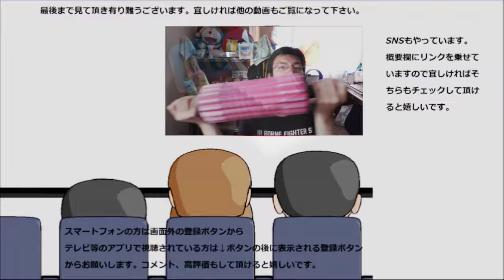ファミリーマート とろける生チーズケーキのとろけ具合が今まで食べてきたチーズケーキよりも……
ファミリーマート　とろける生チーズケーキを食べてみました。このとろけ具合、コンビニとは思えないレベルの高さです！！心まで蕩けそう……
贈り物は此方まで↓
〒153-0042